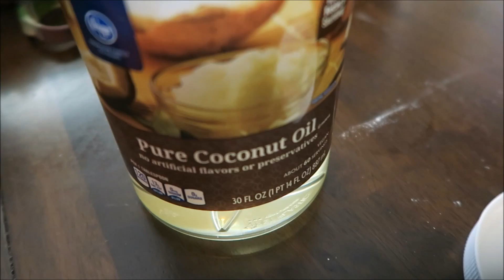Getting this place in ORDER!